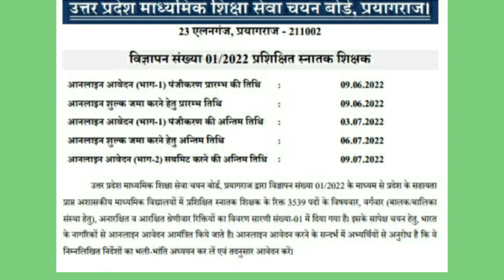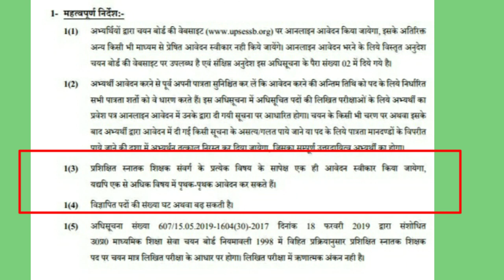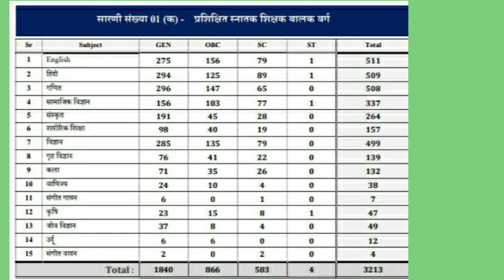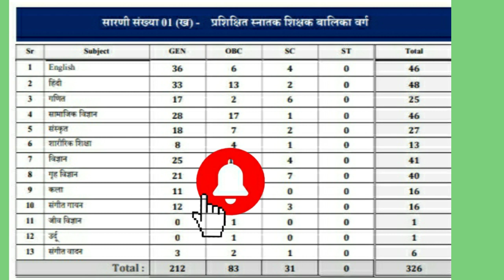up tgt pgt new vacancy 2022 today news/up tgt pgt new vacancy2022 latest update/date/eligibility/sit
Hi